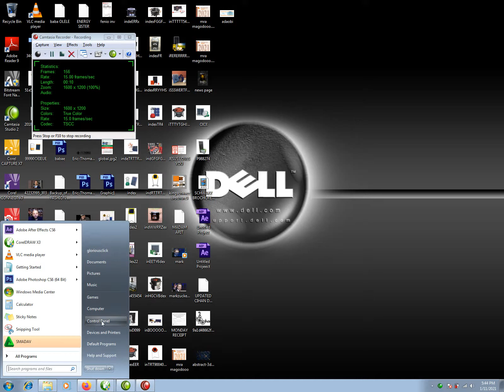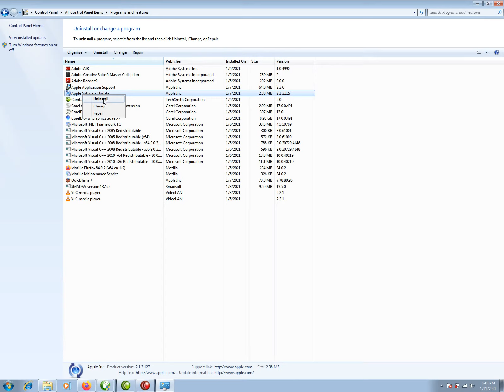Tips = How to Uninstall Unwanted Software from Laptop or Desktop Computer